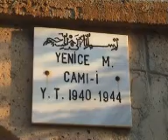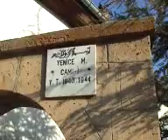Yenişarbademli Yenice Mah Bayamlaşma 2010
Yenişarbademli Yenice Mah Bayamlaşma 2010 Mümtaz Karaca Nail Yaşar Akgül